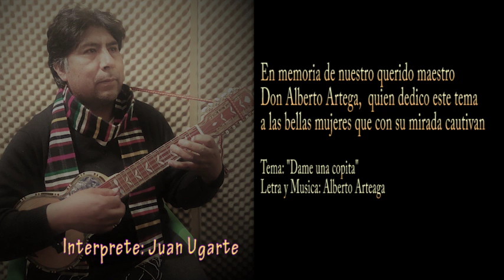JUAN UGARTE - DAME UNA COPITA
Huayño Norte Potosino